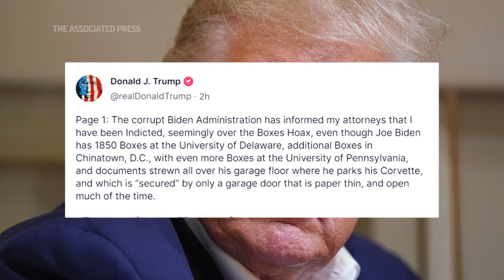AP Explains: Trump charged over classified documents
(9 Jun 2023) Former President Donald Trump says he's been indicted on charges of mishandling classified documents at his Florida estate, igniting a federal prosecution that is arguably the most perilous of multiple legal threats against the former president. (June 8)